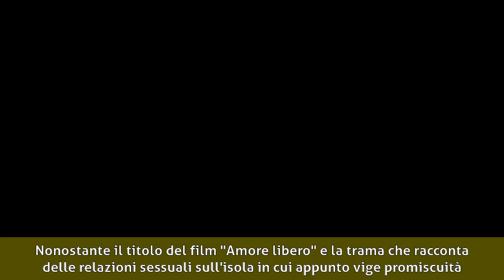Laura Gemser - Biografia